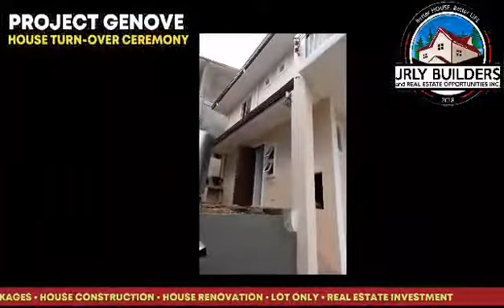MODERN CUSTOMIZE HOUSE AND LOTS PACKAGE FOR SALE BAGUIO 📞📲 LIKE 👍, SUBSCRIBE, SHARE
Modern Customize House and Lots package or Lot only for Sale in Baguio and La Union Philippines
We offer
RFO and Pre-selling properties

pm direct message me here is the 🔑

free site tripping viewing
book your slot now😊
Invest now and wait for your
ROI-return of investments

Note:
current price may change without prior notice it is better to take advantage now of the good price and value that we're offering now to you

📌other offer services

House and Lots package for Sale
Lot only
House Construction
House Renovation
Real Estates Investments

MARICAR MULDONG
BUSINESS ASSOCIATE
JRLYBUILDERS PHILIPPINES